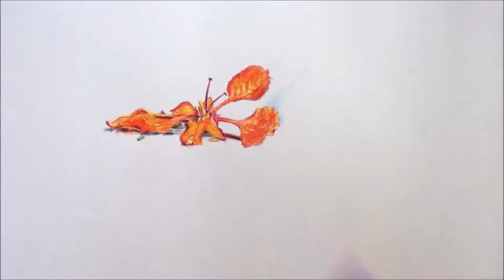Vẽ Phượng | Gửi Thanh Xuân | VTUNG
Gửi thanh xuân tôi
Một thời vội vã
Giũa sân trường
Hãy còn vương nắng hạ...